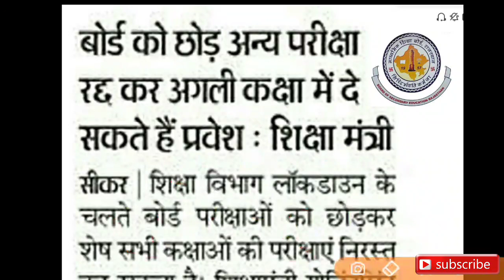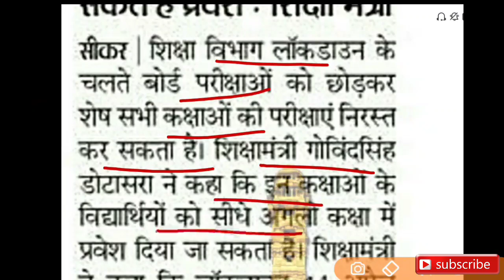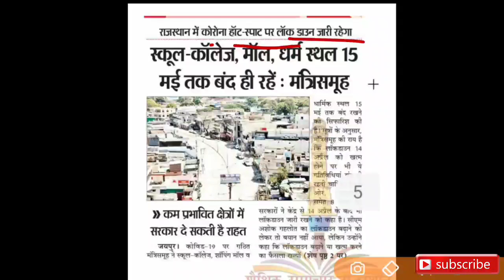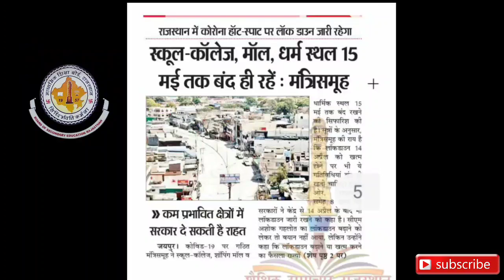बोर्ड पेपर जरूर होंगे!9वी व 11वी विधार्थियों को प्रमोट! बड़ी ख़बर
राजस्थान माध्यमिक शिक्षा बोर्ड परीक्षा 2020.बडी ख़बर ज़ारी! जल्दी देखें।

Rajasthan Board Exams 2020.Big Breaking News.

Rajasthan students Big News declares.All Class Students permoted Next Class.

More features

*Biology Books ( NEET 31years previous year papers solved,NCERT,Errorless Solved )
*IIT-JEE Mains 2020 crash course- Video lectures
* NCERT,DC Pandey, RD Sharma jaisi aur bhi books solved, video solutions ke saath
& much more

RBSE Board Exams Paper 2020